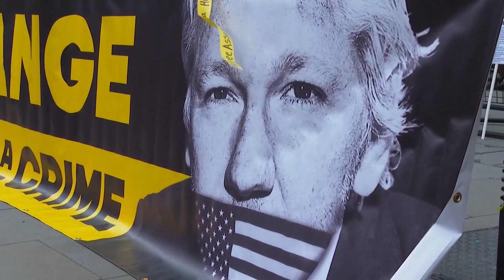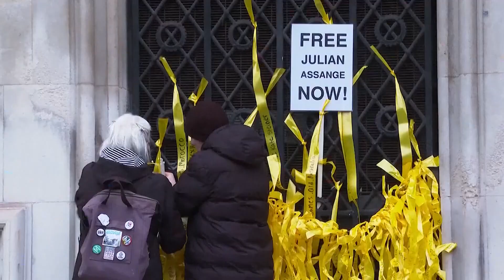Will Julian Assange be extradited to the US?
WikiLeaks founder Julian Assange attempted his final legal challenge to avoid being sent to the U.S. on spying charges.